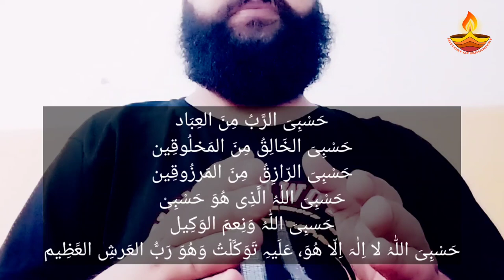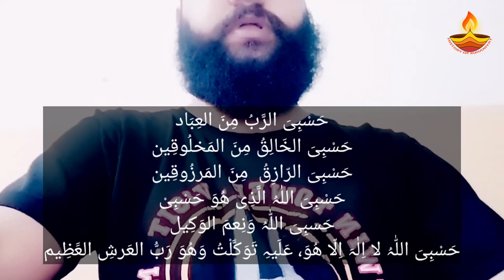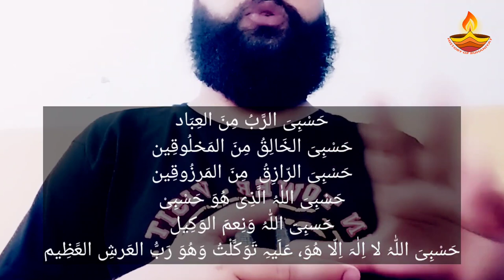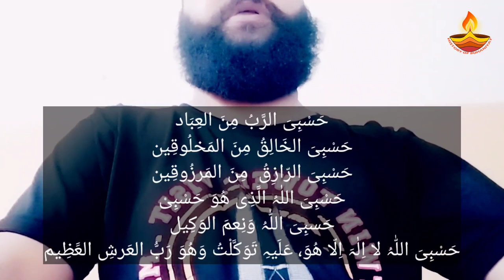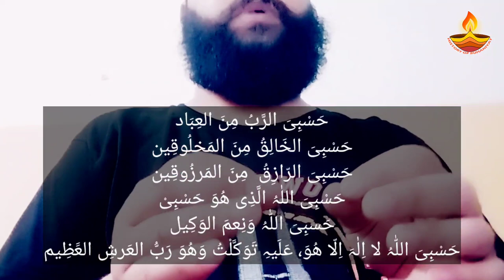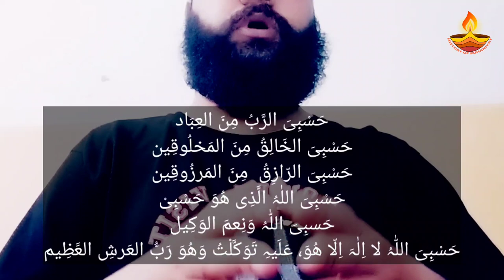the Highest Sacred Spiritual Knowledge (powerful info )😯 | Roohani Taqat Hasil karne ka Wazifa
Every human being has spiritual powers but some have less, some have more, some age passes but nothing is visible. Can be increased by action, there is no reduction by action or scholarship, the reduction is within itself. Will see how the Wazifa process is effected.

Zil Hajj ka Wazifa | Ayat e Shifa ka Amal | Zil Hajj ke das din ke Fazail | Ayat e Shifa

Zil Hajj ke Mahine ka Wazifa | Ayat e Qutub Shumali AUR Ayat e Qutub Janubi ki Zakat | Zil Hajj

Zil Hajj ke Das din ke Fazail | Dua e Hizbul Bahr ki Zakat | Hizbul Bahr ka Amal | Zil Hajj

Zil Hajj ka Wazifa | Ashab e Kahf ki Zakat | Ashab e Kahf ka Wazifa | History of Ruhaniyat

Zil Hajj ke Mahine ka Wazifa | Surah Muzammil ka Amal banane ka Tarika | History of Ruhaniyat

Zil Hajj ka Wazifa | Chahal Kaaf ka Amal | Chehel Kaaf ki Zakat ka tarika | Zil Hajj ki Fazilat

Ashra e Zil Hajj ka Amal | Nade Ali ka Amal kaise bane | Nade Ali ki Zakat | History of Ruhaniyat

Ashra Zil Hajj aur Surah Kausar ka khas Amal | Surah Kausar ki Zakat ada karne ka Tarika

Dushman par Ghalib hone ka Wazifa | How to Silence the Enemy | Dushman ka Mu Band karne ka Wazifa

Wazifa to Remove Black Magic | Kala Jadu Khatam karne ka Dam | Jadu ka Asar Todne ka Wazifa

Har Jagah Izzat Pane ka Wazifa | How Convince Someone for Every Purpose | Wazifa for Respect

Har Bimari ki Shifa ka Wazifa | Wazifa for Healing Verses | La ilaj Bimari ke liye Wazifa

Ghous Pak ka Wazifa | Wazifa for Hajat | Ya Sheikh Abdul Qadir Jilani Shai Al Lillah ka Wazifa